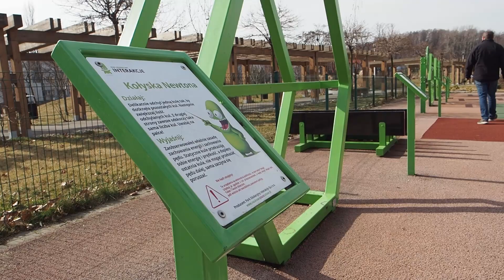Plac zabaw na Plantach do remontu. Dalej bez huśtawek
W związku z licznymi wiadomościami czytelników na temat stanu palcu zabaw na plantach w centrum Jaworzna, po raz kolejny zdecydowaliśmy się odwiedzić główną atrakcję Śródmieścia.
Niestety, wygląda na to że ta atrakcja nie jest jeszcze gotowa na przyjęcie mieszkańców.

Jako że temperatury na zewnątrz są coraz wyższe, co zachęca do spędzania czasu na świeżym powietrzu, można by się spodziewać, że jednak z głównych atrakcji centrum miasta, czyli planty, będzie gotowa na przyjęcie mieszkańców. Tak jednak nie jest.

ZACZĘLIŚMY OD ODWIEDZENIA TAMTEJSZEGO PLACU ZABAW. CO RZUCA SIĘ W OCZY, TO BRAK HUŚTAWEK, NA KTÓRYCH MOGŁYBY BAWIĆ SIĘ DZIECI.

Czy i kiedy zostaną zamontowane ponownie - nie wiemy. Zadaliśmy to pytanie MZNK, ale odpowiedź mamy uzyskać dopiero w poniedziałek, kiedy to zostaną zamontowane siedziska. W serwisie Allegro takie można kupić już za 400 zł.

Kolejna rzecz, która zwraca uwagę, to połatana nawierzchnia placu zabaw. Jest zniszczona do tego stopnia, że w niektórych miejsca konieczne było łatanie wcześniej nałożonych łat. A nie obejdzie się zapewne bez kolejnych warstw łat. Mamy nadzieję, że czas na naprawy nie nastanie w pełni sezonu wiosennego. Samo łatanie nie wystarczy i widoczne braki obejmują już duży procent całej nawierzchni.

O TO, CZY I KIEDY PLAC BĘDZIE DOPROWADZONY DO STANU UŻYWALNOŚCI, ZAPYTALIŚMY JEGO ZARZĄDCĘ. CZEKAMY NA ODPOWIEDŹ.

Trzeba też wspomnieć o placu wodnym, na którego remont niedawno został ogłoszony przetarg. Tu miasto ma więcej czasu na naprawy, bo zapewne do okolic czerwca. Czy w tym roku - w ubiegłym się to nie udało - zdąży doprowadzić plac wodny do stanu używalności przed sezonem letnim? Czy będziemy słuchać tłumaczeń, że plac wodny w czerwcu będzie nieczynny aby dzieci nie unikały szkoły?

Na koniec zostawiliśmy zdewastowaną makietę szybu, strasząca wulgarnym graffiti. Niestety, sposobu na powstrzymanie wandali przed dalszymi dewastacjami konstrukcji póki co nie ma. Planty jednak wymagają gruntownych napraw, bo to faktycznie bardzo dobre miejsce spotkań i aż szkoda, że tak podupada.